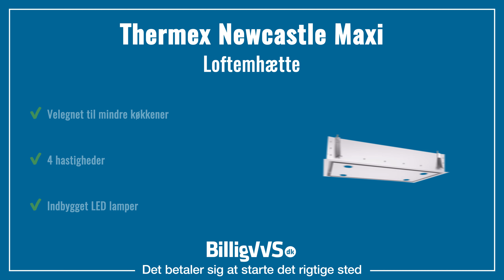Thermex Newcastle Medio loftemhætte | EAN: 5703347421990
Newcastle er en enhætte fra Thermex der monteres i loftet. Emhætten er, på grund at dens størrelse og kapacitet, velegnet til mindre køkkener, da den ikke fylder noget i rummet, men sidder plan med loftet.

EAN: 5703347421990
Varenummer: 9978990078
Type: Emhætte